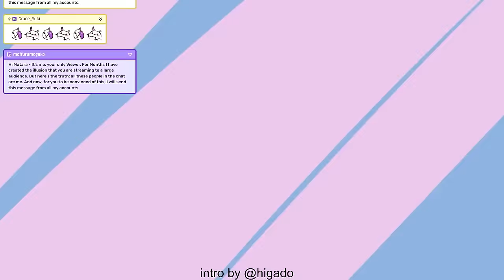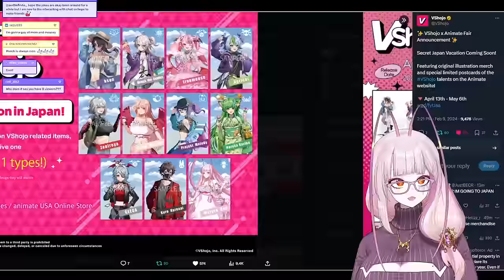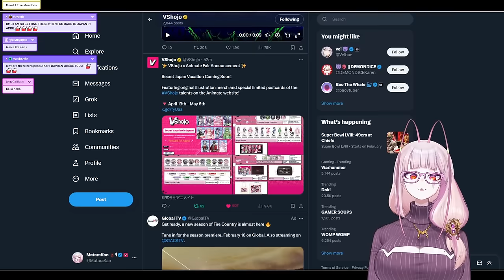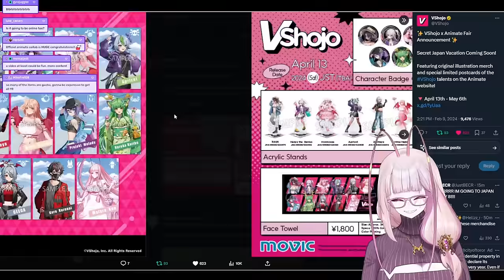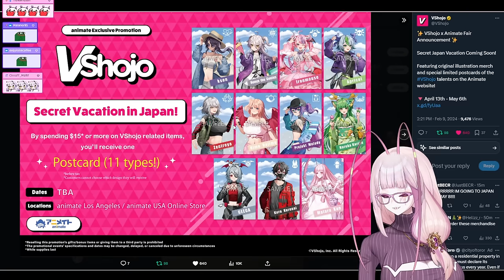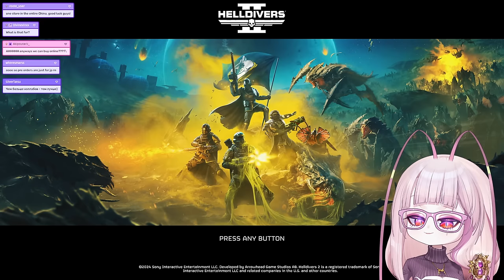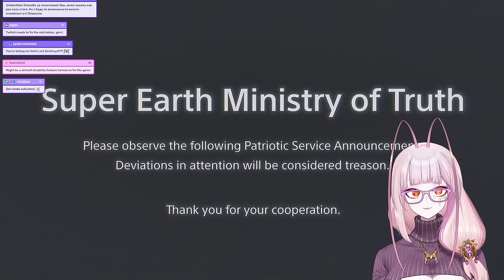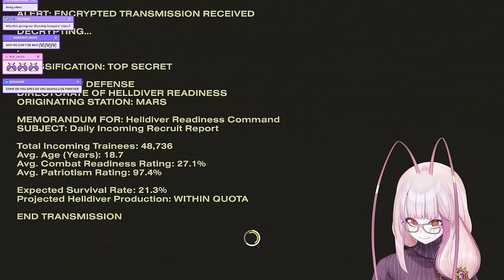Playing Helldivers 2 ft. Zentreya & Heavenly Father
Stream Date: February 9th, 2024 EST

Timestamps:
0:00 Intro
5:50 Just Chatting
31:09 Helldivers 2 Setup
34:19 Cutscene
36:05 Tutorial
49:48 Zentreya Joins
54:22 Gameplay
1:19:34 Heavenly Joins
1:23:00 Gameplay
2:16:01 End of collab
2:17:11 Just Chatting